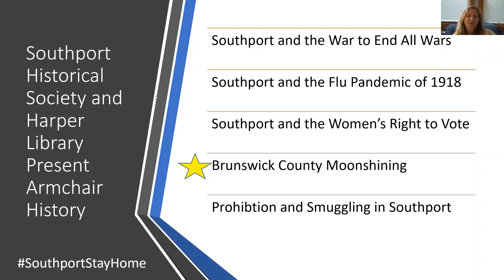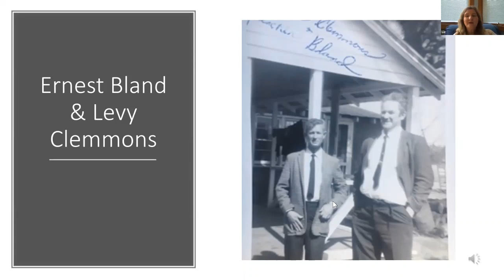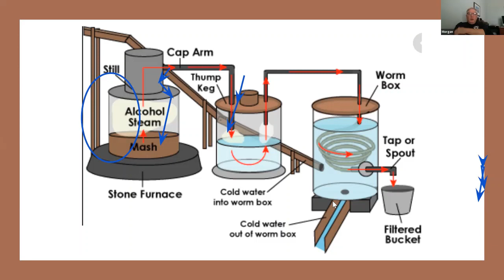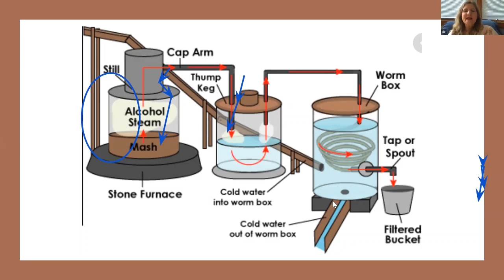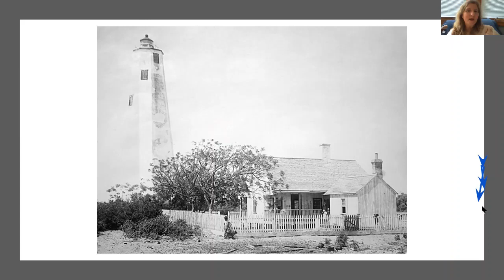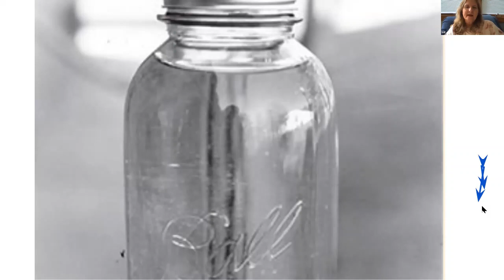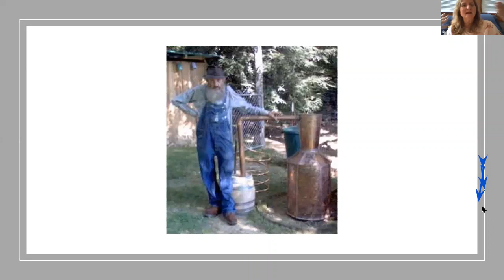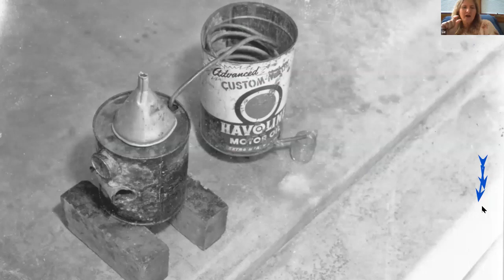"Brunswick County Moonshining"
Moonshining was a way of life and a part of North Carolina’s culture for over 300 years. Come hear the history and folklore of distilling whiskey in Brunswick County. Instructor - Liz Fuller, Ph.D.